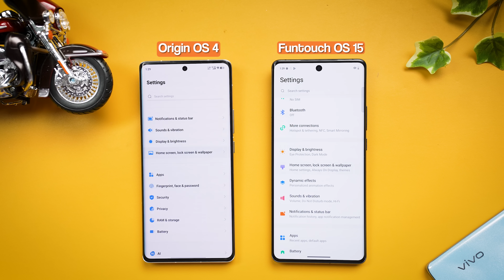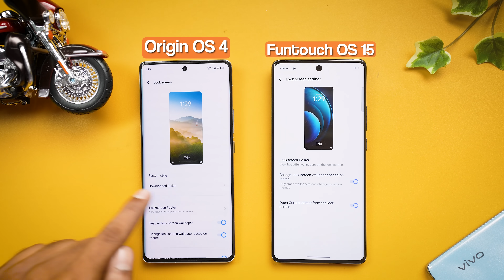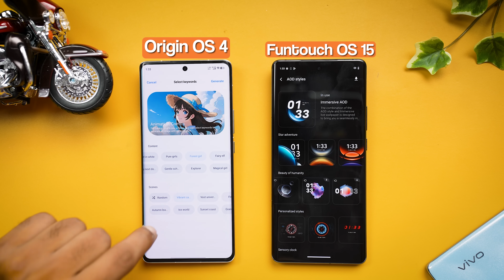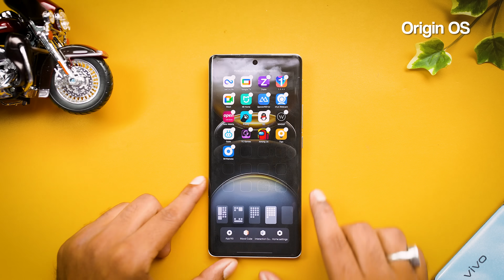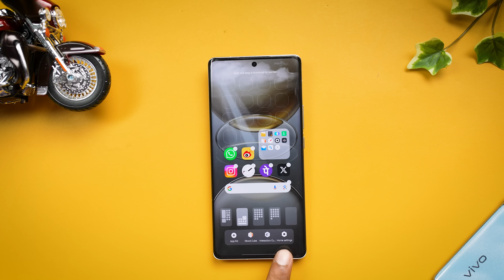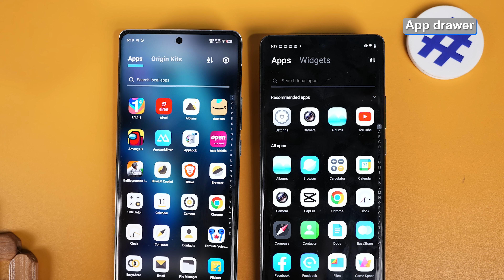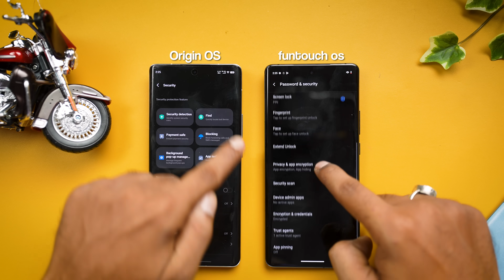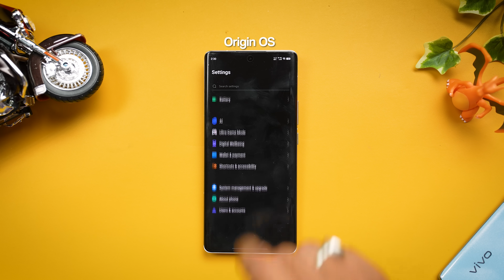Origin OS 4 vs Funtouch OS 15 : Side-by-Side Comparison!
In this video, we dive into a detailed side-by-side comparison of Funtouch OS 15 and Origin OS 4. From design changes to performance enhancements, customization options, and unique features, we explore how these two operating systems stack up. Whether you're looking to upgrade or just curious about the differences, this comparison will help you decide which Vivo OS is the best fit for you!